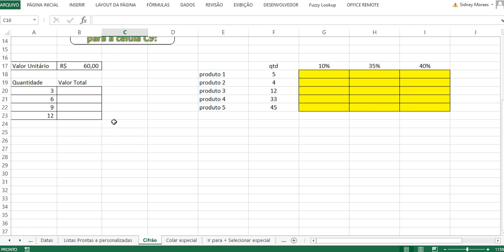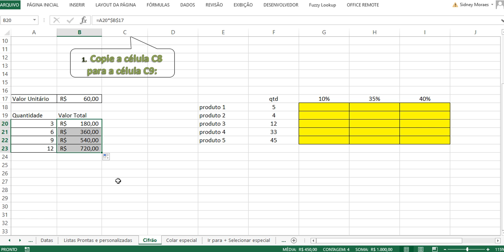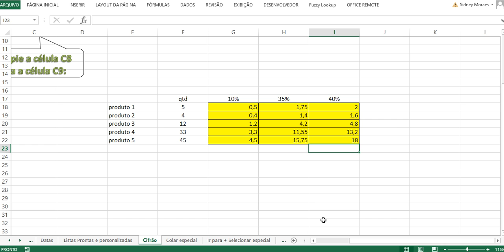Aprenda definitivamente a utilizar o Cifrão (F4) | Doutores do Excel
Vídeo Dica do nosso Portal de Conteúdo Doutores do Excel
Aprenda definitivamente a utilizar o Cifrão (F4)

Essa dica faz parte do curso Básico ao Avançado que pode ser acessado em: